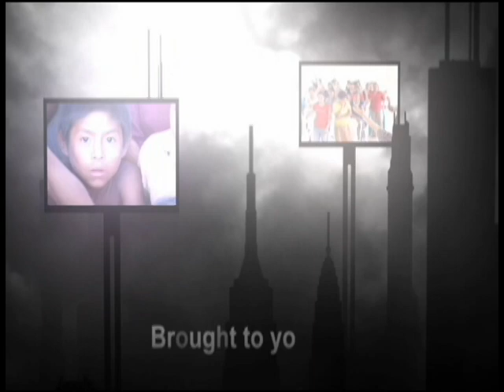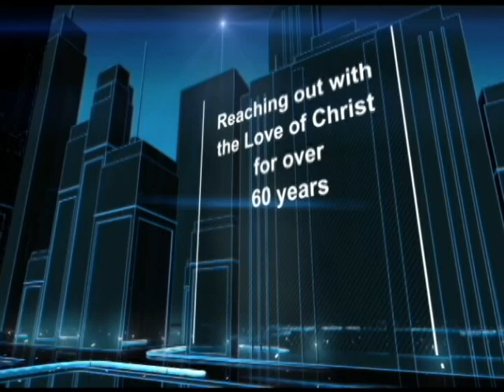The Life of Paul 020 Mosaic Law and Christian Gospel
The Path #374 LOP 20 Closed Captioned 28:30